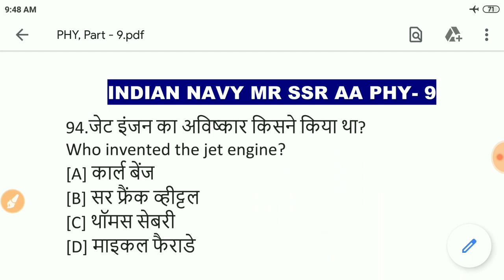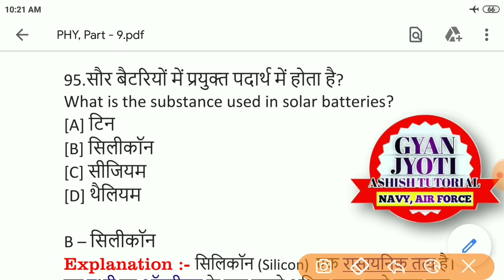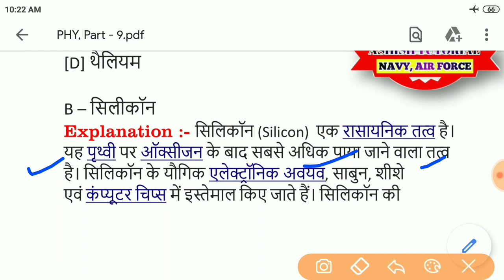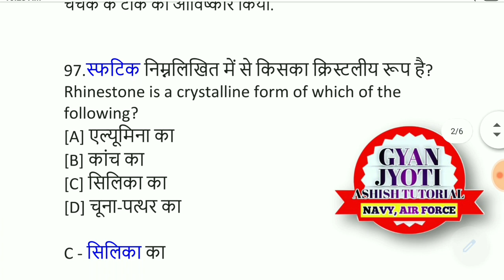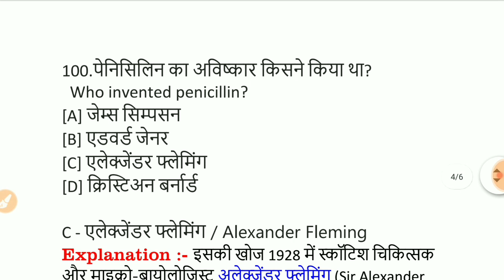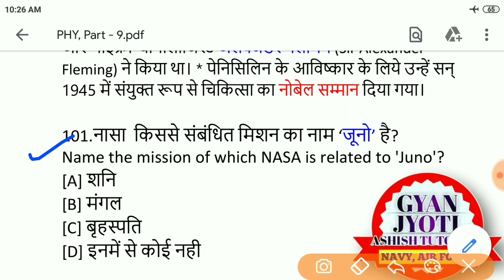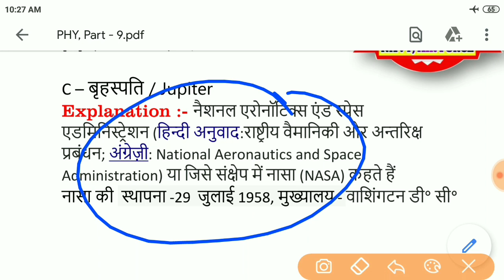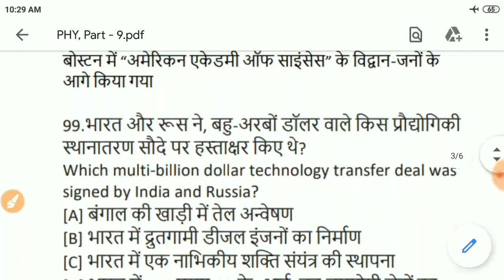Indian Navy MR Most Important 500 Physics Questions & SSR, AA Physics Questions | New Bharti Exam 21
Airforce Y Group Practice Set Hindi English + Free Current Affairs (8 Months )